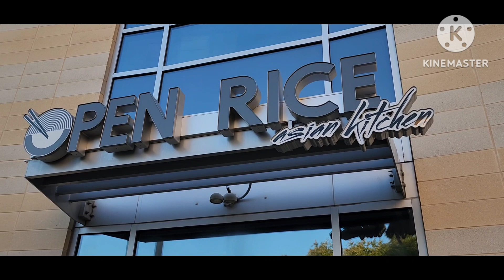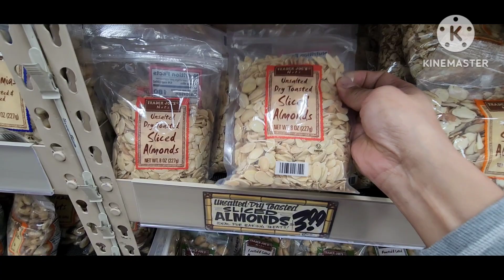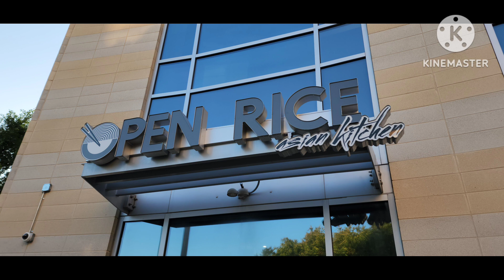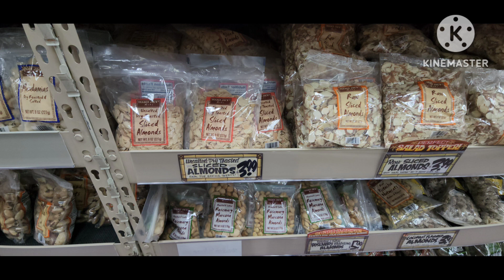Gia đình đi ăn Birthday Phước May/11/2023.Up Town Charlotte